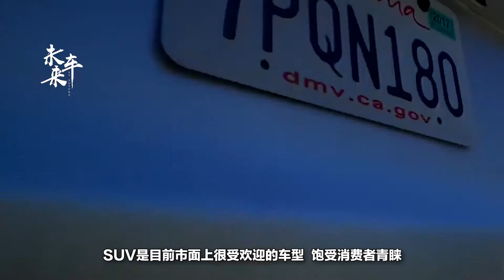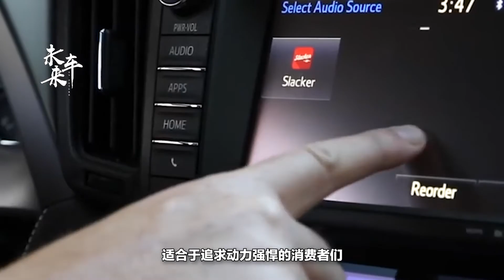這5款SUV買了不後悔，商家：優惠的錢夠你再買一輛車了！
SUV是目前市面上很受歡迎的車型，飽受消費者青睞。消費者們買車一定是十分註重經濟實惠原則的，最近全國範圍下有5款優惠力度特別大的汽車，讓我們來看看是哪些車。